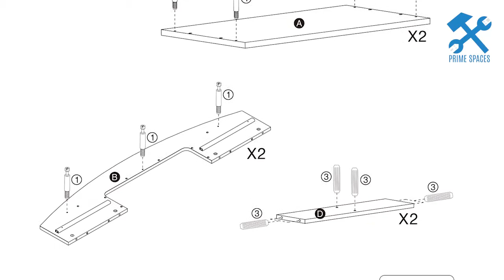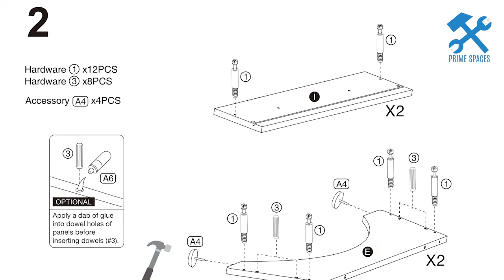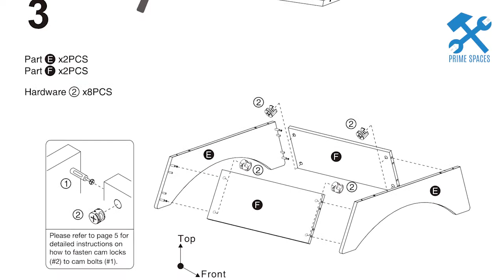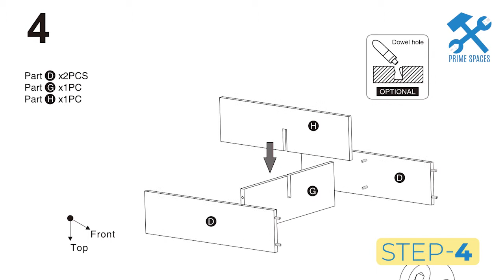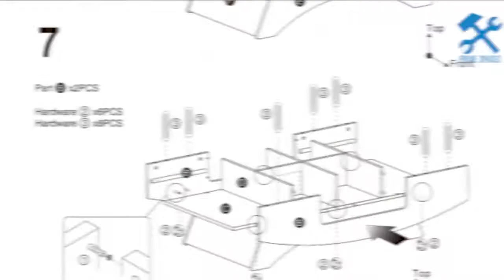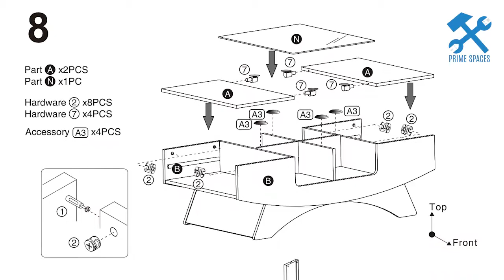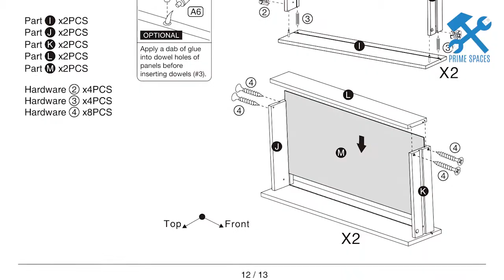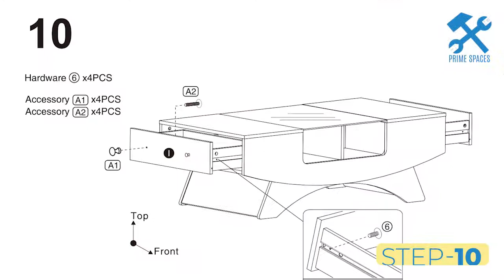Furniture of America Mitch Modern Wood Storage Coffee Table Assembly (aka Angelic, Madilynn Trestle)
This video is a step-by-step assembly guide for the Furniture of America Mitch Modern Glass Top Wooden Storage Coffee Table